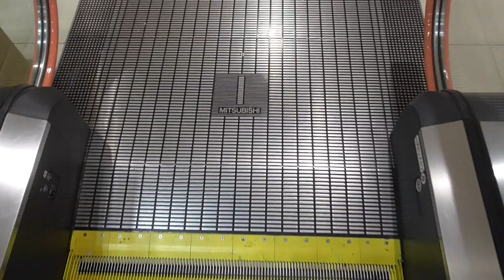ゆめタウン廿日市店・桜のエスカレーターその②（3F～1F・下り）三菱製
ゆめタウン廿日市店・桜のエスカレーターその②の下り編です。
３Fから１Fまでの下りを撮っています。